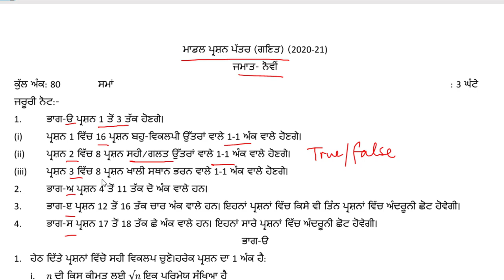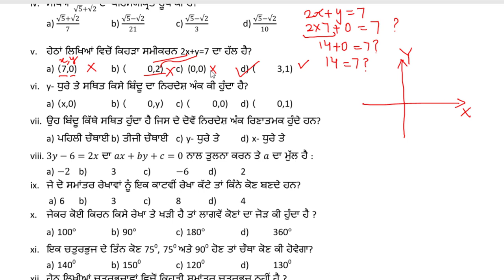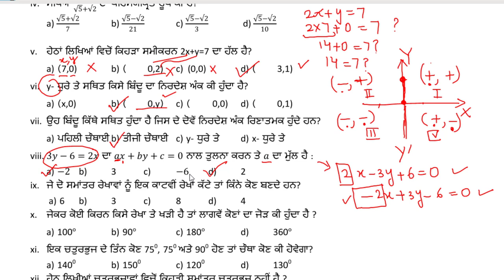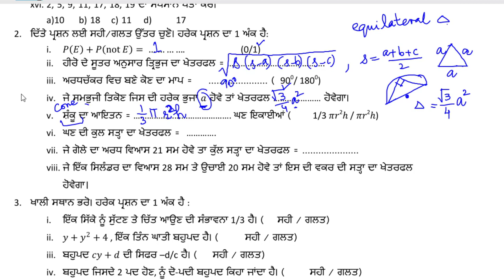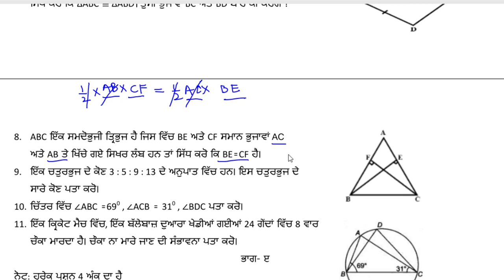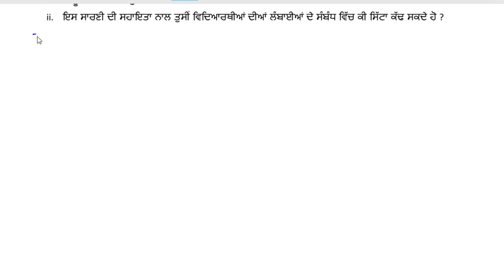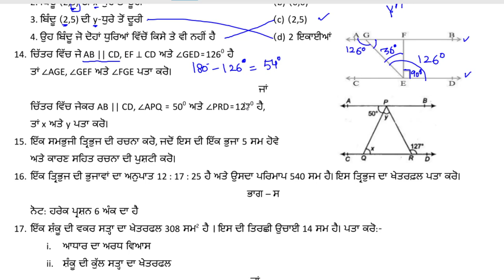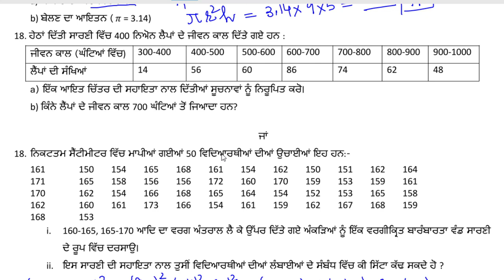9th Mathematics Model Paper Solution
Solution to model paper of mathematics of class 9